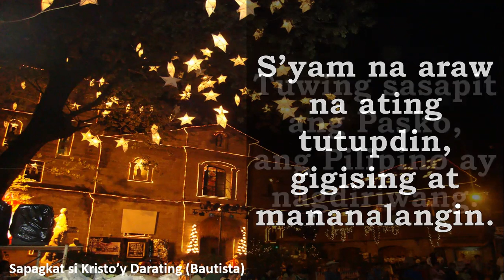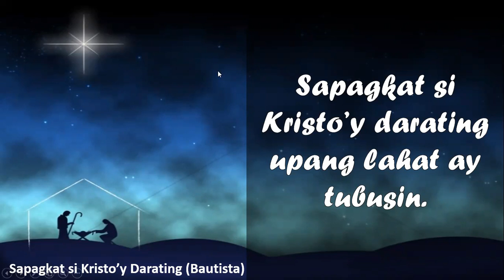Sapagkat si Kristo’y Darating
This liturgical song in Filipino was composed by Maestro Ferdinand M. Bautista. It is an appropriate Recessional song during the Misa de Aguinaldo (Simbang Gabi). Rendering this song is The Lighter Side Movement Choir, one of the regular choirs @ San Felipe Neri Parish in Mandaluyong City. Credits to the RCAM - Chapel of the Eucharistic Lord Facebook page for the original video recording of the whole Mass.

Misa de Aguinaldo is a liturgical devotional celebration granted by the Holy See to the local Philippine Church, celebrated for nine days preceding the Solemnity of the Nativity of the Lord (Dec. 15-23 in the Evening, and Dec. 16-24 at Dawn). The gathering of countless Filipino faithful to churches during the course of Simbang Gabi and the simple gathering of eating puto bumbong, bibingka, kakanin (along with the Filipino coffee) after the Mass show the focal point of these Novena Masses: to await with joyful anticipation the Birth of Christ for nine days, in accompanying the Blessed Virgin Mary who waited for nine months before giving birth to the Savior of the world.